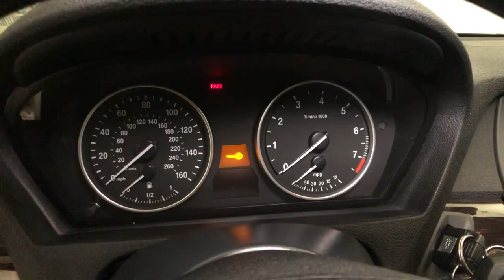2012 BMW X5 Northridge, Woodland Hills, CA 211941A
Alpine White Used 2012 BMW X5 available in Northridge, California at Northridge Toyota. Servicing the Woodland Hills, CA area.

Northridge Toyota
19550 Nordhoff St

SUPER LOW MILES FOR YEAR This vehicle is now GOLD CHECK CERTIFIED meaning it passed a RIGOROUS 125 POINT INSPECTION and now comes with a 60 DAY GOLD CHECK WARRANTY INCLUDED IN THE PRICE!!! with BACK-UP CAMERA BLUE TOOTH NEWER TIRES AND BRAKES and MUCH MORE INCLUDING.br brAwards:br  * 2012 KBB.com Brand Image AwardsbrbrAnd at Northridge Toyota our approach to pricing cars online is to give you a Professional Toyota Dealership Experience without the need for lengthy negotiating. We price our cars at or below the local market using an intuitive 3rd party software product insuring our cars are priced to be seen online and to be purchased! All without wasting your time or ours. Still family owned and operated Northridge Toyota will exceed your buying expectations. Come in and see for yourself why Northridge Toyota is the best in the S. F. Valley!